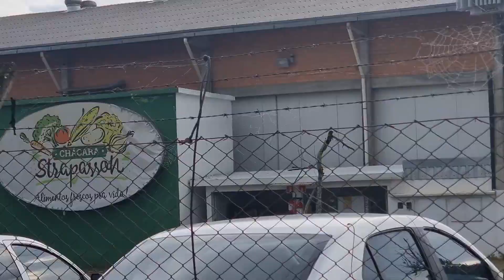2° Etapa Copa SAVA Dvorak. Reconhecimento do Circuito.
Galera. As inscrições para a 2° Etapa da COPA Sava Dvorak Estão oficialmente Abertas.
A prova acontece no dia 03 de Abril em Colombo.
Largadas a partir das 7h00

Está é a 2 etapa de 6. E o jogo apenas começou. Muita coisa vai mudar.

Contamos com a sua presença e de toda a sua família.

Link do Circuito da Segunda Etapa. Largada na Chácara Strapasson

Contamos com a sua presença e de toda a sua família. Venha fazer parte deste grande evento.

Entre no LINK do Grupo do Whatsapp e fique por dentro de maiores informações